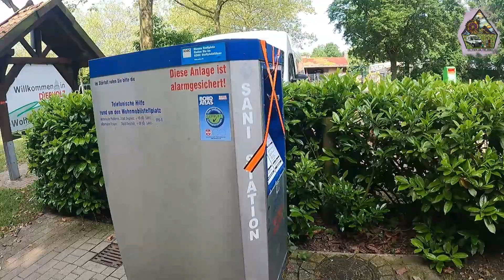PROBLEMAS con el AGUA💧: ENTRA AGUA POR VENTANA y CLARABOYA❗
Que pasa chavales. en este episodio llegamos a Alemania pero no todo son buenas cosas. Nos entra agua por la claraboya... y por una de las ventanas...

ATENCION!
OS PRESENTAMOS NUESTRA NUEVA TIENDA EN AMAZON!!!

Si compráis cualquier cosa a través de nuestros enlaces colaboráis con nosotros y con este proyecto!!! A vosotros no os afecta a la hora de comprar!!! pero a nosotros nos dan una pequeña comisión!

💳 N26
La tarjeta que nosotros usamos para viajar, sin comisiones. Contrátala a través de nuestro enlace.

🗺 CONOCE MUNDO con CIVITATIS
Contrata tus excursiones por el mundo a través de nuestro enlace.

DARLE LIKE AL VÍDEO 👌 Y COMENTAR
NO OLVIDÉIS VISITAR EL BLOG PARA AMPLIAR LA INFORMACION DE LOS LUGARES QUE VISITAMOS

❗❗❗❗❗❗ESTAS PENSANDO EN HOMOLOGAR TU CAMPER??? EL EGT TRABAJA CON LA EMPRESA PROINGETEC ESPECIALISTAS EN HOMOLOGACIONES, 100% ONLINE Y CON PRECIOS MUY COMPETITIVOS PREGUNTANOS Y TE INFORMAREMOS!❗❗❗❗❗❗

🎬 NUESTRO MATERIAL DE GRABACION Y COSAS VARIAS

Nuestro dron
GOPRO HERO 9!!! PEPINAZOOO
Nuestras botellas de agua
Nuestra mochila de porteo
Nuestro gimbal
Nuestra cámara Evil
Nuestro altavoz portátil
Nuestro micrófono
Nuestro aro de luz

🔨NUESTRO MATERIAL DE CAMPERIZACION

hidratador de plásticos
destornillador a batería bosch
taladro/destornillador bosch ---EL PEPINO
KIT de brocas y puntas de tornillos ---IMPRESCINDIBLE
Nuestro nuevo juguete
Este es el foco led a batería que usamos
Nuestra escalera, super compacta y útil
---Un tipo de pintura blanca satinada
--- Una crimpadora/pelacables te hará la vida mas fácil con tus conexiones eléctricas
---Bateria ultracell
---Regulador MPPT VICTRON 100/30
--- Relé automático victron
---No es nuestra placa pero para que os hagáis una idea
---Porta fusibles positivos y negativos
---Pintura que hemos utilizado para el BAÑO
---Vaso expansor FIAMMA
---Bomba de agua CARBEST 10L
---Pasamuros de 40mm
---Kit fibra de vidrio